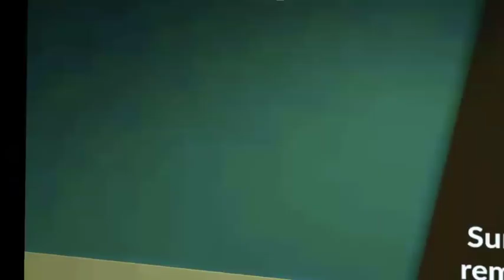MURDERER BY SHIFTING "Slaughter House" (VRChat)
YOUTUBER NAME: {PLATY} / Me

{ ~ºFOLLOW ME ON SOCIAL MEDIAº~ }

FINALLY I CAN PLAY CHAT! 💙💙💙

PLAYING WITH:

DaBabyLuv
Eterall_Darkness
fwvazquez
Matt.263132
Mr.L2008